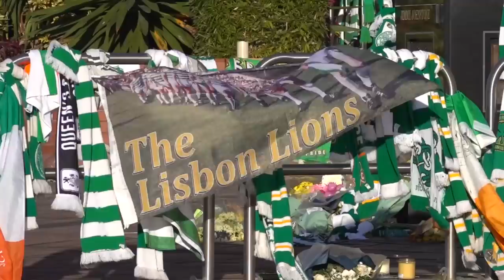Hundreds of Celtic fans gather to take part in Bertie Auld final farewell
Hundreds of Celtic fans gathered outside Celtic Park to watch the funeral of club legend Bertie Auld on big screens, before welcoming the funeral cortège to the stadium where Auld's wife, Liz, children and grandchildren laid wreaths.